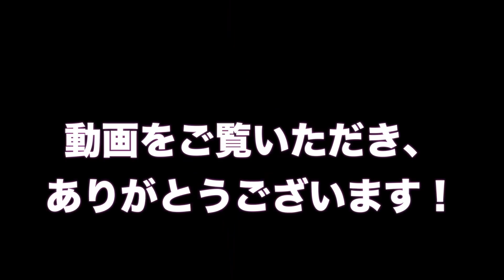アメリカ人元警察官 日本武道で人生が変わった‼️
皆さん、いつもお世話になっております、ネバネバチャンネルの花子です！
今回の動画では、元NY警察官だったBill Kinkelさんからお話を聞きます。彼は40年以上武道を練習していて、本当に興味深い話をしてくれました。
音がちょっと変な部分もありますが、、大変申し訳ないです。次の動画のために工夫します！